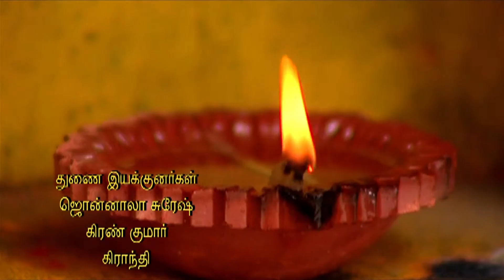Suryavamsam _ Tamil _ Epi 03